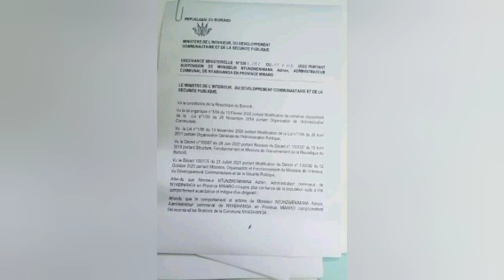Urgent: Arabogojwe musitanteri wa komine Nyabihanga azira gu...//Hari abakozi b'iperereza bishwe na.